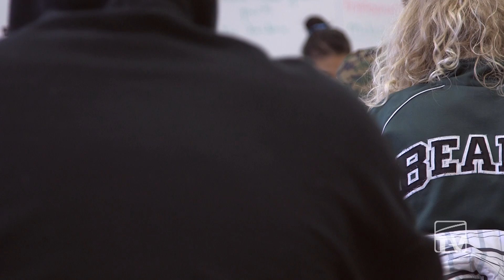North’s Schwendau: AP Teacher of the Year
The College Board has named Jean Schwendau, an Advanced Placement biology at North High School, 2016 AP Teacher of the Year. She was selected for the honor from the College Board’s 13 state Midwestern region. As the nomination of her notes: “All students deserve an opportunity to rigorous coursework, and all students deserve a teacher like Jean.”